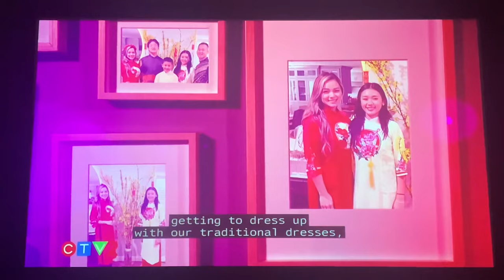Rachele Nguyen’s story | The Voice Blind Auditions Day 4 (10/3/23)